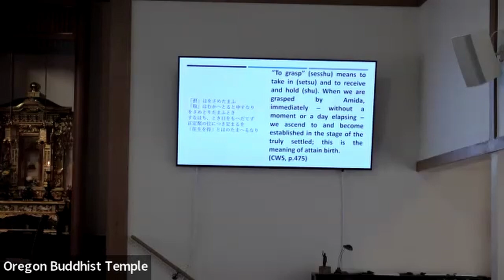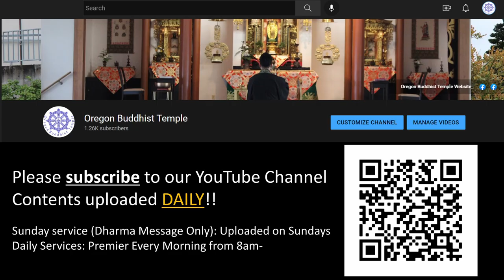2023 March 19: "Life of Addition" Dharma Talk, Oregon Buddhist Temple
Jodo Shinshu Hongwanji-ha Oregon Buddhist Temple

Dharma Talk given by Rev. Yuki Sugahara, Resident Minister